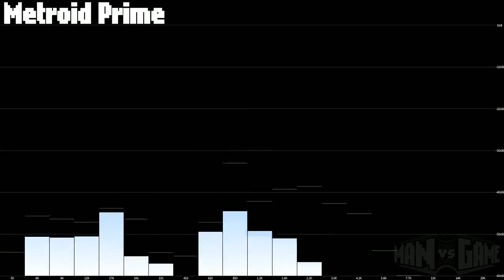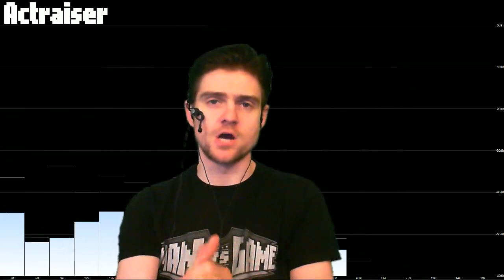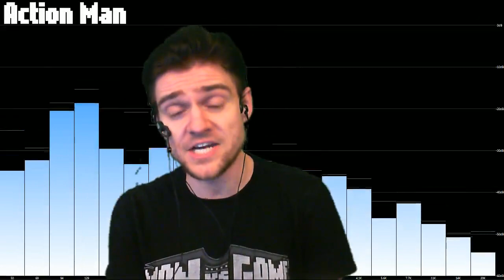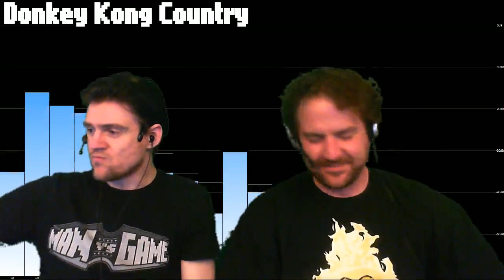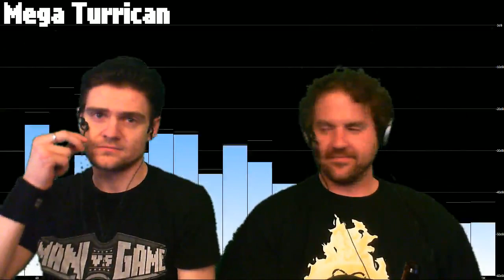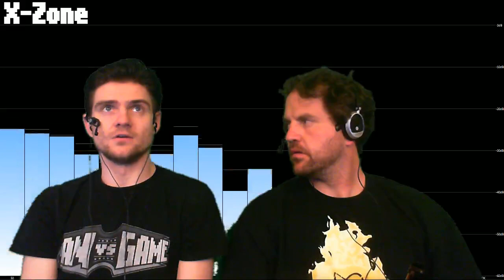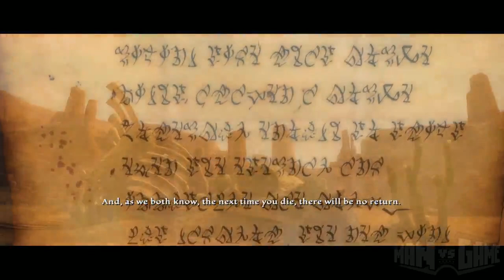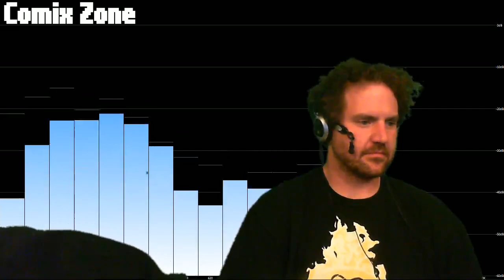[2013-06-05] MAN vs KINGDOMS OF AMALUR: RECKONING (PC) - ZEKE on Commentary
Title: [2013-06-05] MAN vs KINGDOMS OF AMALUR: RECKONING (PC) - ZEKE on Commentary
Game: Kingdoms of Amalur: Reckoning
Description: MvG #665 - Complete Cast